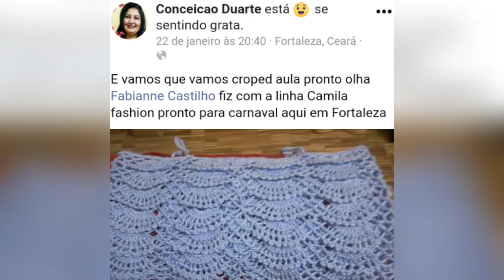Cropped Ayla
Deixo aqui meus parabéns 👏👏👏👏 as minhas companheiras de laçadas que confeccionaram  o cropped Ayla ,  seguindo minha  vídeo  aula , uma peça mais linda que a outra !
Grata pelo carinho recebido e pelas novas amizades !